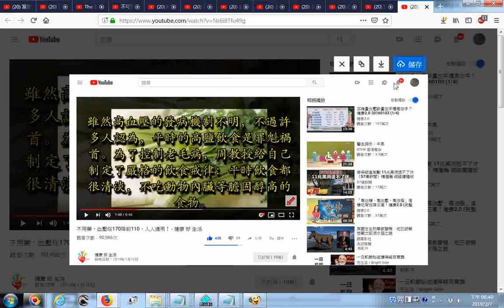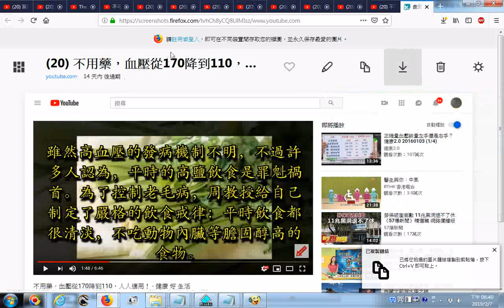不用藥，血壓從170降到110，人人適用！ 健康 好 生活周維順的降壓秘方,飲食不好重口味,每周吃兩三次芹菜 平時飲食都很清淡，不吃動物內臟等膽固醇高的食物 20190207 網路影片擷圖的